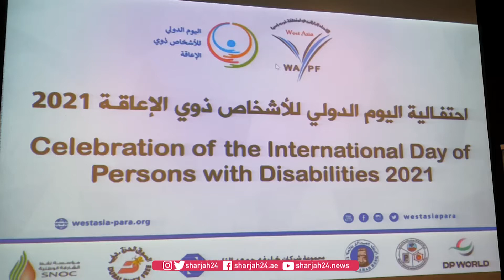سعادة الدكتور عبدالرزاق بني رشيد رئيس الاتحاد البارالمبي لمنطقة غرب آسيا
سعادة الدكتور عبدالرزاق بني رشيد رئيس الاتحاد البارالمبي لمنطقة غرب آسيا خلال حديثه للشارقة 24 حول احتفالية اليوم الدولي للأشخاص ذوي الإعاقة.